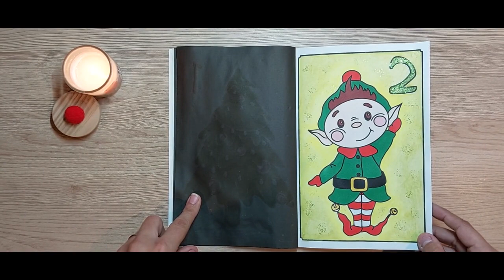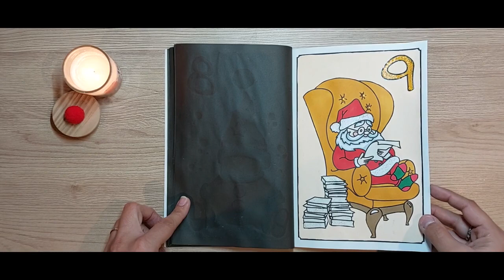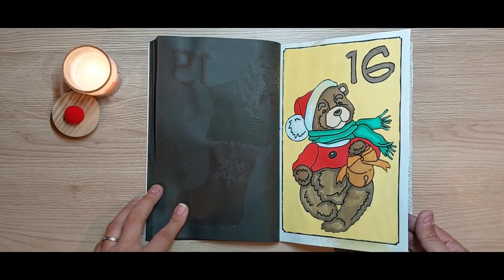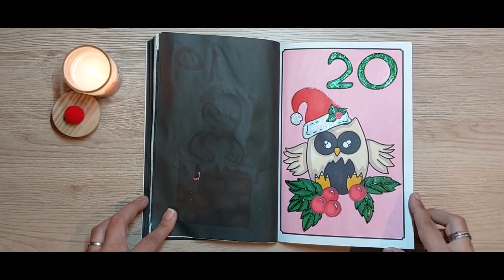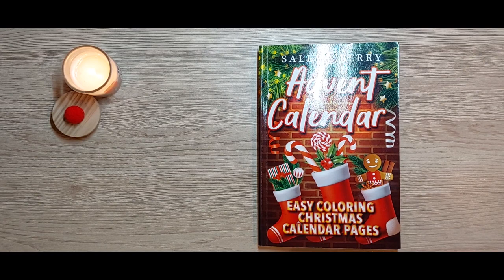Livre Calendrier de l'Avent 2023 terminé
Salut les ergonautes, j'espère que vous aller bien...

Installez-vous bien, Détendez-vous (pas trop pour ne pas vous endormir..) et prenez du plaisir !

***Sur Instagram : Plaisirs d'ergona

Et n'oubliez pas, suivez vos désirs et faites vous plaisir...Des bisous colorés !!